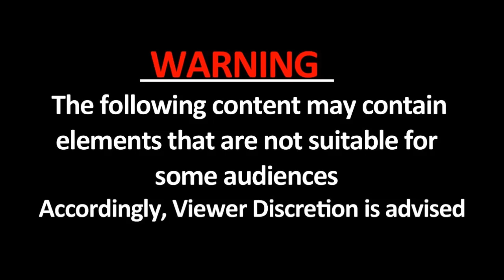Muzaffarpur: जहरीले सांप को चूमना पड़ा बुजुर्ग को महंगा, हुई मौत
मुजफ्फरपुर जिले के पारू थाना क्षेत्र के फंदा गांव में कोबरा सांप को पकड़कर अजीबोगरीब हरकत कर रहे 55 वर्षीय रामनाथ सिंह को सांप ने डंस लिया, जिससे उनकी मौत हो गई।

रामनाथ खुद को सांप पकड़ने में माहिर बताते थे। इससे पहले भी गांव में निकले कई सांप को उन्होंने पकड़ा था। मंगलवार को गांव में सांप निकला। जानकारी मिलते ही रामनाथ पहुंचे और सांप को हाथ से ही पकड़ लिया। इस दौरान कुछ दूरी पर खड़े ग्रामीण वीडियो बना रहे थे।

रामनाथ सांप का मुंह एक हाथ से पकड़कर अपनी जीभ से चाट रहे थे। ग्रामीण उन्हें ऐसा करने से रोक रहे थे। अचानक पकड़ ढीली होते ही सांप ने डंस लिया, जिसके बाद रामनाथ सांप को छोड़कर कराहने लगे। परिजन इलाज के लिए अस्पताल ले जा रहे थे, लेकिन रास्ते में उनकी मौत हो गई।